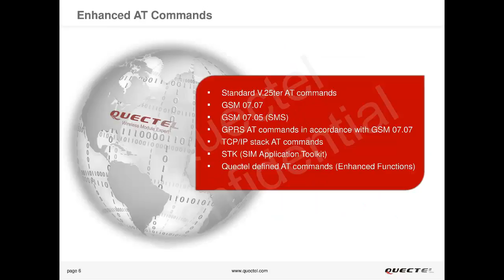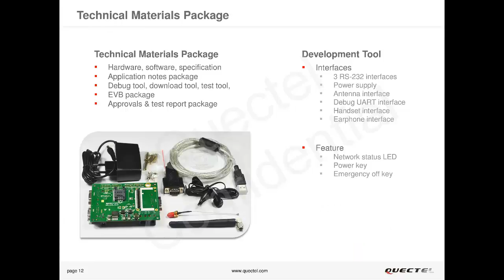The M66, Quectels Smallest Quad-band GSM/GPRS on LCC package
M66 is an Quectels Smallest Quad-band GSM/GPRS on LCC package. M66 GSM/GPRS module which is lightweight, compact size, LCC package for easy use, Quad-band with adjustable GPRS class 1-12. and most of all having extremely low power consumption working on wide operating temperature makes this new module ideal for M2M applications.